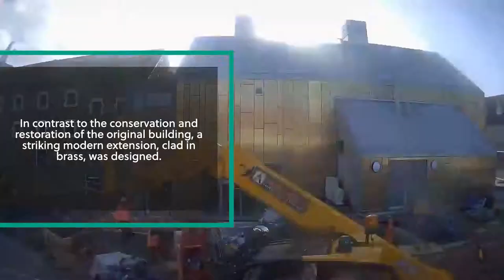CABE Built Environment Awards 2021 - Facilities Management Winner – Daniel Connal Partnership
Winner for the Built Environment Awards' Facilities Management or Refurbishment category, Daniel Connal Partnership for Wells Maltings Renovation and Extension.